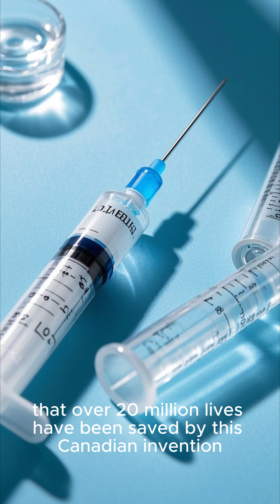"5 Canadian Inventions That Changed the World Forever 🌍🇨🇦"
Discover the Top 5 Canadian inventions that changed the world! From insulin to the telephone, Canadian innovators have made global history. 🇨🇦

✅ Learn how Canada revolutionized modern life
✅ Surprising facts about Canadian technology & medicine
✅ Perfect for fans of science, tech, and history!

📲 Follow us for more Top5 countdowns and historical shorts.